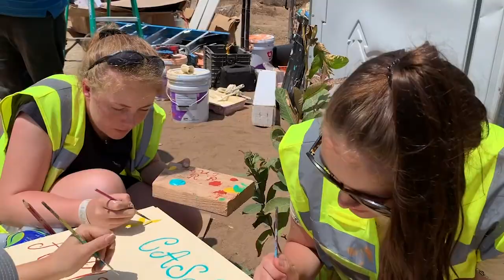Greatest Day house Build 720